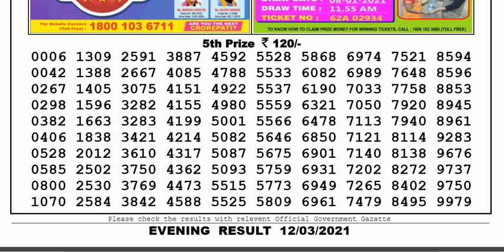Lottery Sambad Lottery Live 08.00pm 12.03.21 Nagaland State Lottery Result gdn